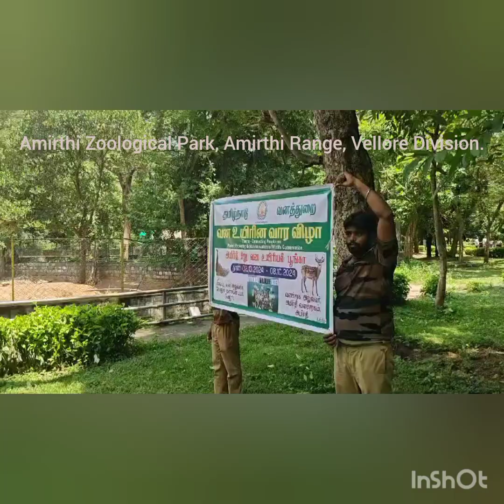வன உயிரின வார விழா @ அமிர்தி உயிரியல் பூங்கா